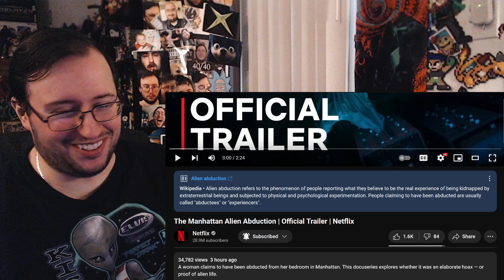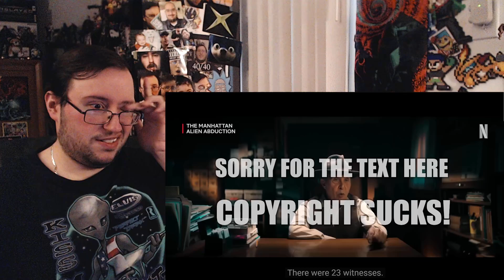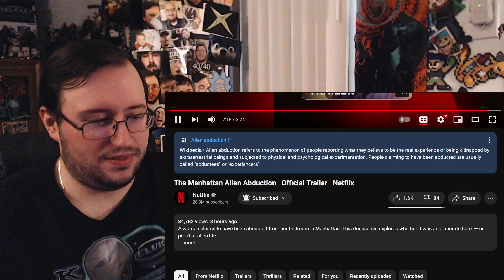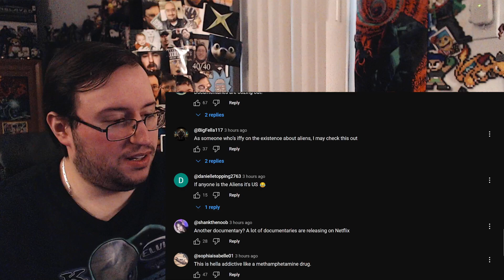Gor's "The Manhattan Alien Abduction Official Trailer" REACTION